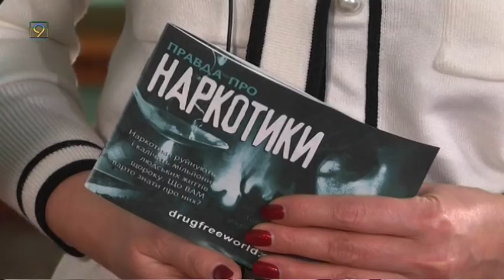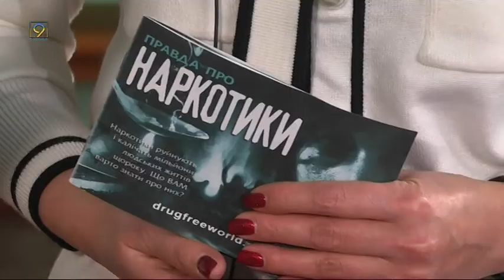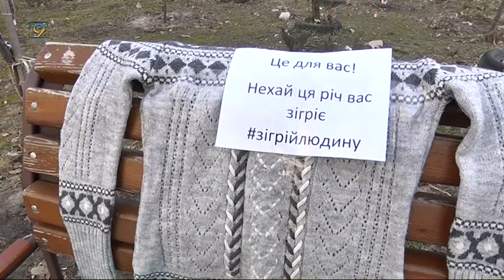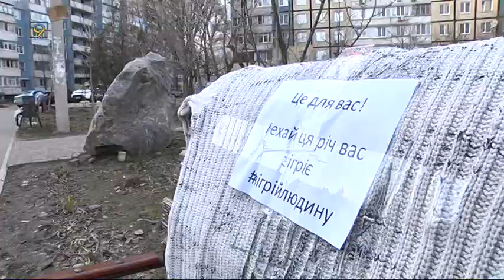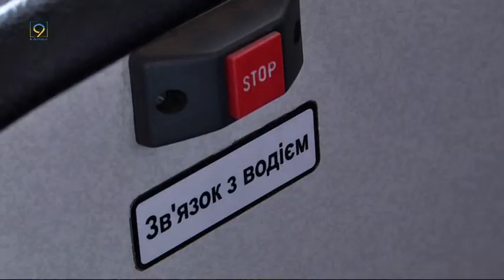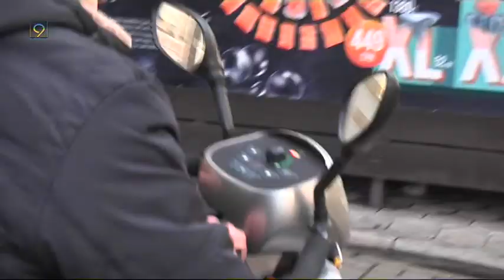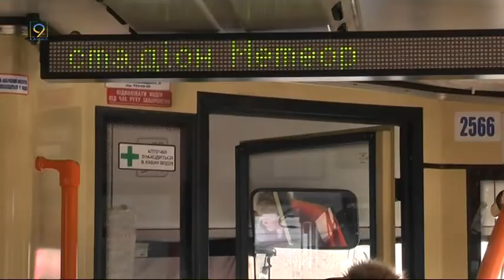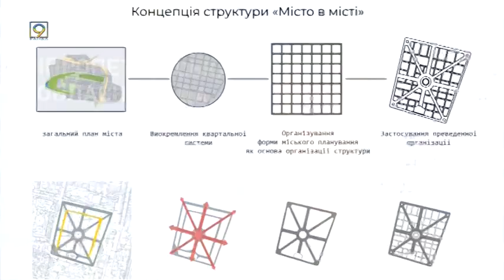Випуск новин за 27 лютого, 2020 року, 9 канал, Дніпро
* Ні наркотикам — поліцейські Дніпра провели захід для школярів про шкоду наркоманії.

* Людям з інвалідністю не варто сидіти у чотирьох стінах — подружжя на візках дослідило доступність міського транспорту.

* Куртки на деревах, светри на лавках — у Дніпрі підхопили ініціативу “Зігрій людину”